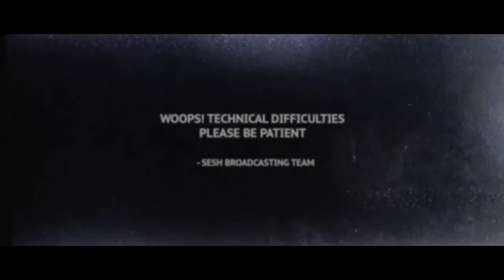Bones - Rocks // AwayFromKeyboard [Official Video]